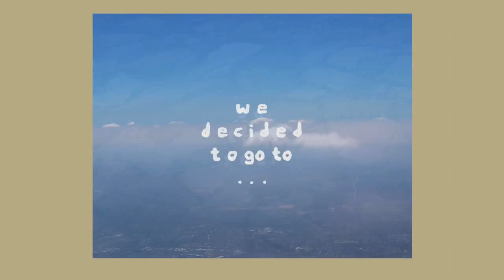Hello, Ireland. (CutiePieMarzia/Marzia/русские субтитры/rus sub)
Редактор: Linda Green